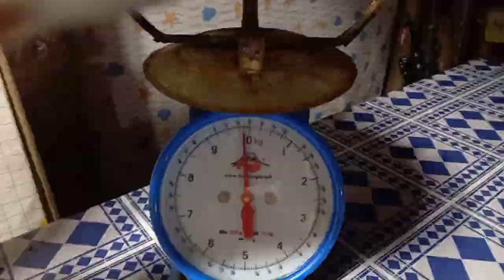EP91:SOLO DIVER NIGHT SPEARFISHING PHILIPPINES🇵🇭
Panibago na namang video mga ka-adventure
 🦑 Salamat po sa suporta mga ka-adventure! God blessed po and stay safe! 🐬facebook: Renan Bonabon